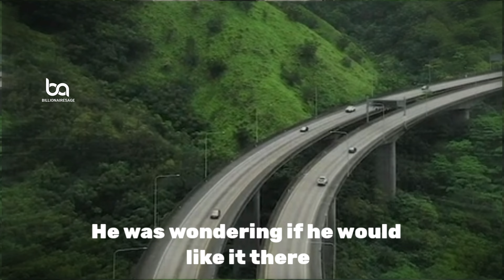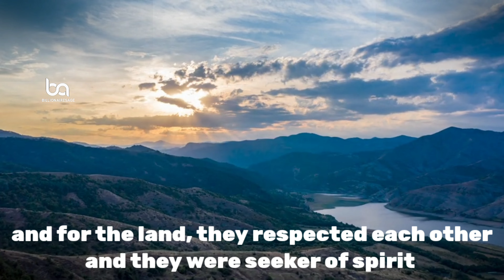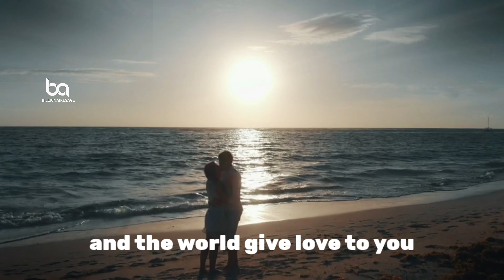Short story to make you smile | Motivational story | Billionairesage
BACKGROUND VOICE BY @DaretodoMotivation

Music Search:

artlist, videoblocks
This video was edited by @Billionairesage